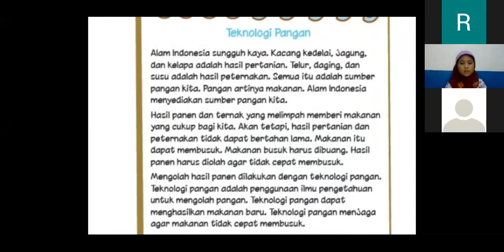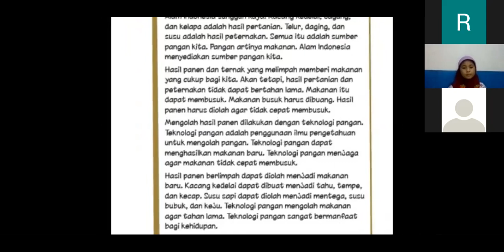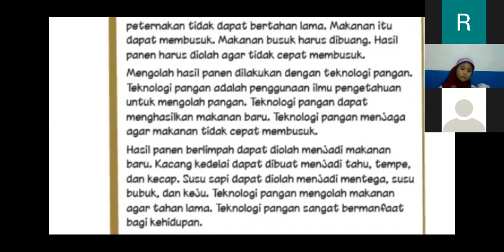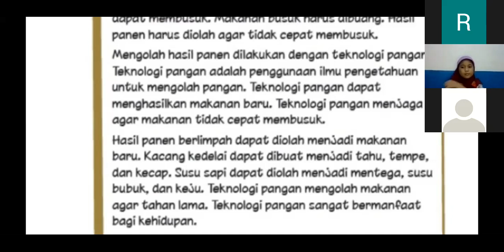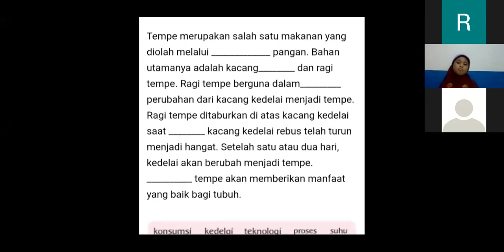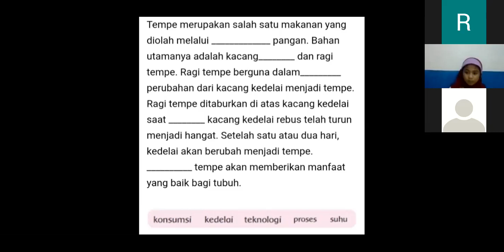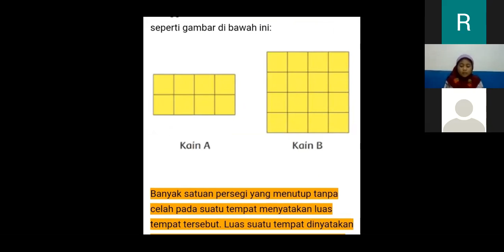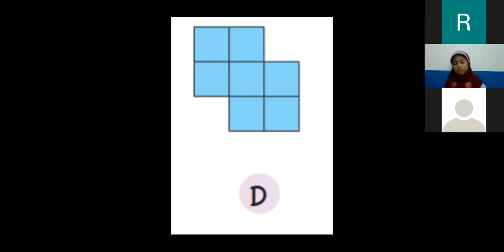PRIMAGAMA BARABAI - TEMA 7 KELAS 3 LIVE VIA ZOOM (4 APRIL 2020) (PART 2)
COVID 19 - BELAJAR TEMA 7 LIVE VIA ZOOM BERSAMA SISWA PRIMAGAMA,
DI SAMPAIKAN OLEH INSTRUKTUR SMART DISNA